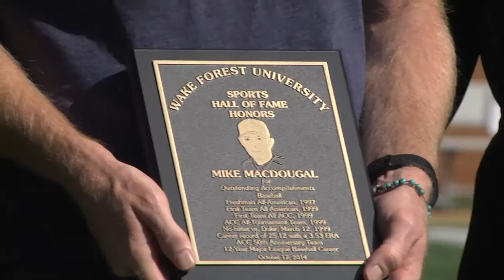Hall of Fame: Mike MacDougal Interview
Wake Forest Athletics caught up with baseball legend, pitcher Mike MacDougal, after his recent induction into the Wake Forest Sports Hall of Fame.